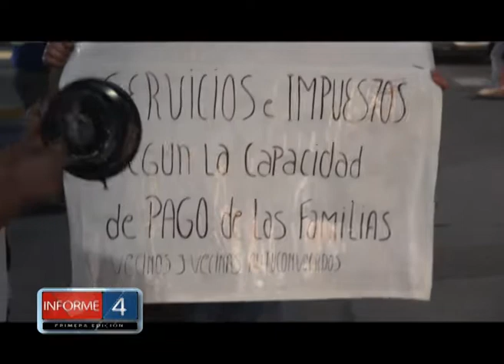SEGUNDO "RUIDAZO" POR AUMENTOS EN SERVICIOS